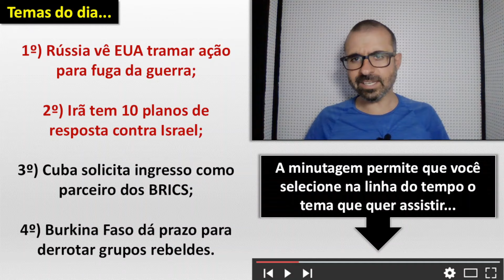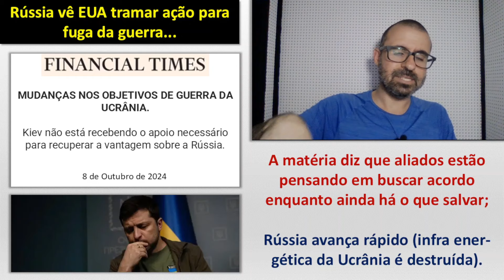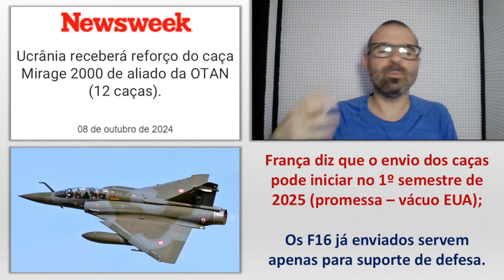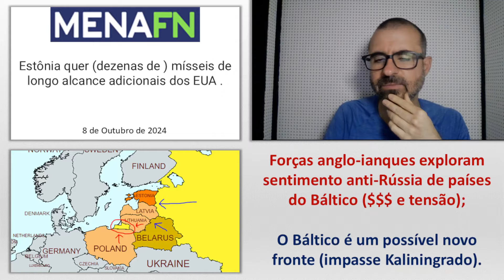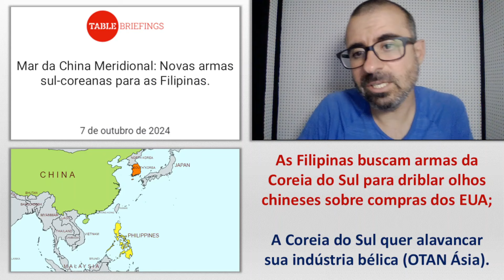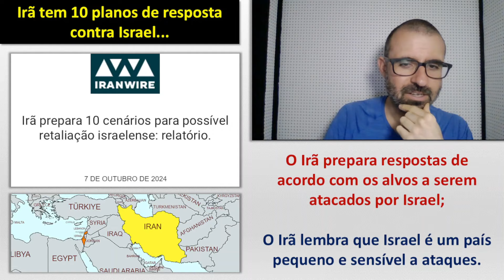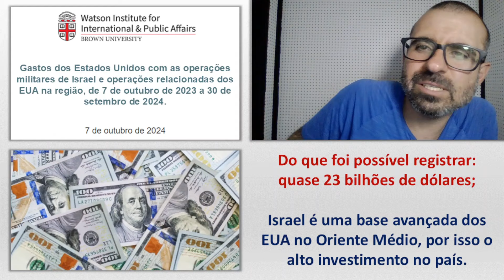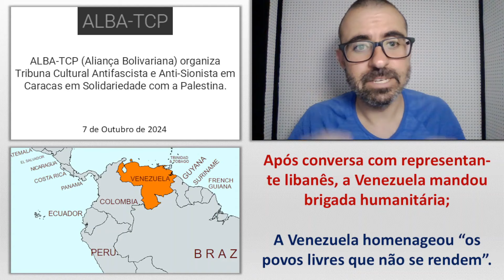Rússia vê EUA tramar ação de fuga da guerra. / Irã bola 10 planos de resposta contra Israel.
Minutagem - Temas...

00:00 - Recados iniciais

00:35 - Rússia vê EUA tramar ação de fuga da guerra

28:12 - Irã tem 10 planos de resposta contra Israel

41:56 - Cuba solicita ingresso nos BRICS como país parceiro

48:04 - Burkina Faso dá prazo para derrotar grupos rebeldes

53:50 - Formas de apoiar o canal